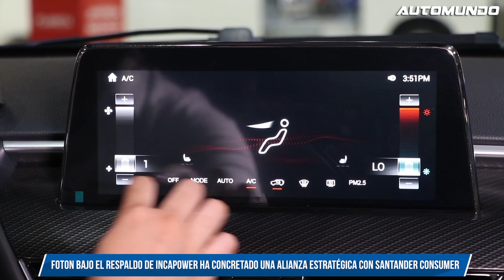Foton e Incapower concretan alianza con Santander Consumer